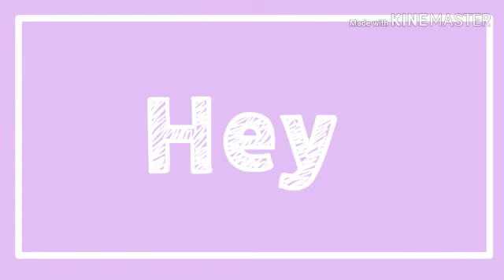/Mi gente/ ~meme